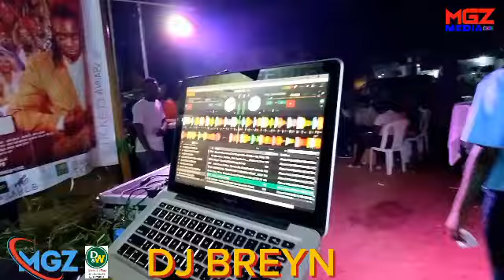DJ BREYN LIVE MIXING AT DINE ABD WINE